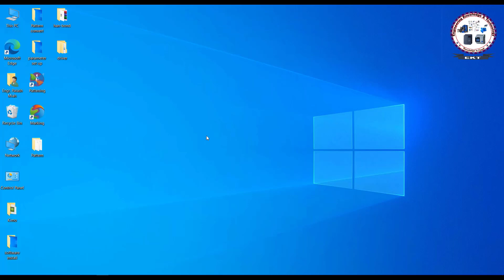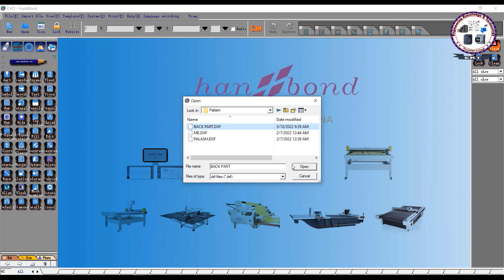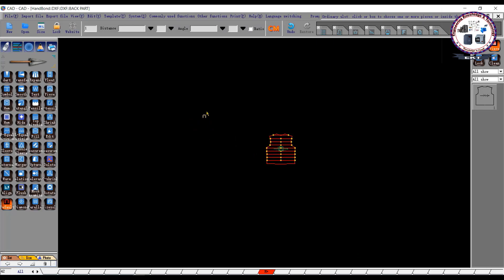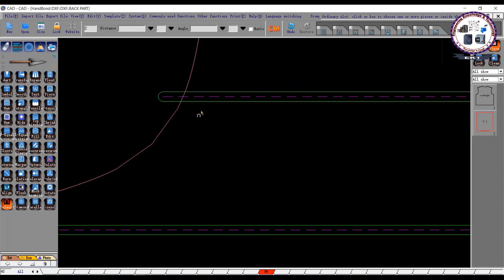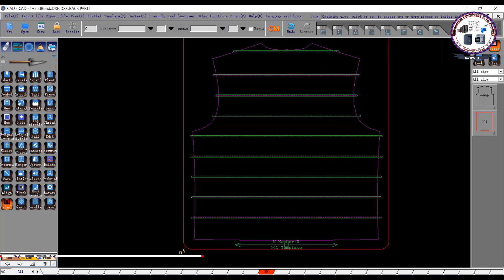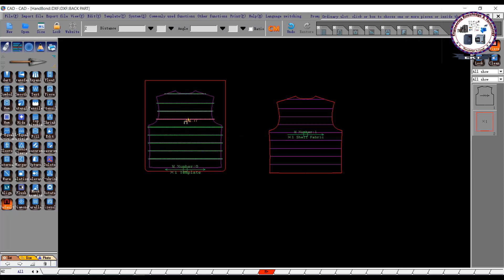How to Modify Pattern For Template Cutter_Part: 2. কিভাবে Kimo সফটওয়্যার এ প্যাটার্ন মডিফাই করবেন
If you need any kind of service of:
Any types of Sewing Machine.
CAD Machine like Plotter Machine, Finish Pattern Cutter Machine, Template Cutter Machine.
Embroidery Machine software Wilcom Studio e4.2 or any service of Embroidery machine like repair or need to design logo for stitching.
Lectra V8.1 Model Cad Software,
Any service of Spreader Machine, Fabric Inspection Machine, Down Filling Machine.
Any pattern design or editing for Pattern Sewing Machine, Template Sewing Machine, Button Stitch Machine, Bar-tack Machine, Label Attach Machine or Velcro Join Machine, Leather Project or Back-Pack Project.
Or any training all of these Machine & Software.

Engr. Palash Miah
Assistant Manager (Automation)
Office Address:
ZOJE LIAISON OFFICE
House 43/A (4th ,5th & 6th Floor), Road 6/C, Sector 12, Uttara, Dhaka 1230.